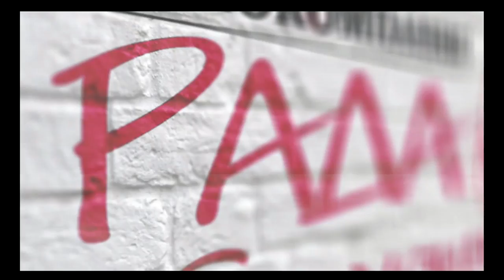20141001 KamerFest P02